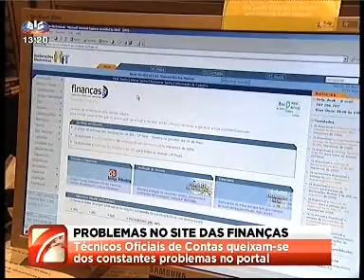SIC - Primeiro Jornal (14 setembro)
TOC queixam-se de problemas no Portal das Finanças